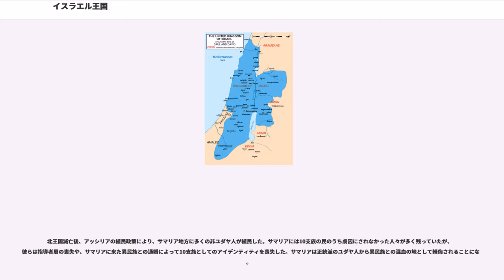イスラエル王国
イスラエル王国（イスラエルおうこく、）は、紀元前11世紀から紀元前8世紀まで古代イスラエルに存在したユダヤ人の国家。「イスラエル」という国名は、ユダヤ民族の伝説的な始祖ヤコブが神に与えられた名前にちなんでいる。

当初はイスラエル・ユダ連合王国、あるいはヘブライ王国とも呼ばれる統一王国であったが、後にユダ王国 (南王国) が分離したため、分離後の「イスラエル王国」は北イスラエル王国あるいは北王国ともいわれる。イスラエル王国というとき、統一王国と分裂後の北王国の両方を指すため注意を要し、区別のために連合王国・北王国と呼び分けることも少なくない。以下、旧約聖書「列王記」に描写されるイスラエル王国の歴史を記述する。

預言者アヒヤはソロモン死後の王国の分裂を預言した。後継者争いの中で身の危険を感じてエジプトに逃れていたヤロブアムは、イスラエル王国内の不満分子にかつがれる形でイスラエルへ戻ってきた。

ヤロブアムや各部族の代表たちは、ソロモンの後継者レハブアムに謁見して重税と賦役の軽減を願ったが、にべもなくはねつけられた。これに不満を覚え、諸部族がレハブアムに叛旗をひるがえした。抵抗を受けたレハブアムはエルサレムに逃れ、部族連合にかつがれたヤロブアムはイスラエルの新しい王ヤロブアム1世として、シェケムで王位についた。これが北王国 (イスラエル王国) である。

12部族のうち、10部族がヤロブアムを支持し、レハブアムのもとに残ったのはユダ族とベニヤミン族だけであった。レハブアムから南王国 (ユダ王国) が始まる。2つの王国は60年にわたって争い、ヨシャファトがアハブの娘アタリヤと結婚したことで同盟が成立したが、アハブ王家はイエフのクーデターにより断絶し、イエフがイスラエルの王となった。

長らく王政をとらなかったイスラエルの最初の王はサウルであった。サウルは12部族の中から選ばれたが、中央集権的というより部族長を中心とする寡頭政治のリーダーであった。

サウルが王国建設途上で挫折した後を継いだダビデは、ペリシテ人を撃破するなど軍事遠征を成功させ、近隣王国と友好同盟を結び、イスラエルをその地方の強カな勢力に作り上げた。その結果、ダビデの権力はエジプトや紅海の境界からユーフラテスの川岸にまで広がっていった。つまり、北はダマスカスから南はアカバ湾にいたる地域を確保し、エルサレムを王都に定めてイスラエル王国の礎を築いた。

国内でもダビデは新しい統治を始めた。イスラエルを構成する12部族を1つの王国に統一し、エルサレムと君主政治を民族の支柱においた。聖書の言い伝えでは、ダビデには多彩な才能が備わっていたようである。彼の詩の才能、音楽の才能などは、「ダビデの作」と言われている詩篇の中にうかがうことができる。

また、当時の国際情勢としては、前1200年のカタストロフの影響によって当時の大国であったヒッタイトが滅亡、エジプトおよびアッシリア、バビロニアが揃って衰退期を迎えていた。これらの大国に囲まれる位置にあった歴史的シリア (レヴァント) の地域には、大国の同時衰退によって権力の空白地帯が生じたため、大国の干渉を受けることなく多数のアラム人などの小国が誕生した。イスラエル王国もそのような状況下で誕生した新興国の一つである。

ソロモンは、父ダビデが築いた国を継承し、その王国をより強大にするためにもっぱら努カした。近隣王国と条約を交わし、政略結婚を重ねて自国を強国に育てあげた。とりわけエジプトに対しては、終始礼を尽くし属国として振る舞い、ファラオの娘を娶ることで良好な関係を築いた。

ソロモンは外国との交易を広げ、銅の採鉱や金属精錬など大きな事業を進めて国の経済を発展させ、統治システムとしての官僚制度を確立して国内制度の整備を行った。また、大規模な土木工事をもって国内各地の都市も強化している。フェニキアの技術を導入してエルサレムに壮麗な神殿 (エルサレム神殿) を建立したことでも有名である。これはユダヤ人の民族生活、宗教、生活の中心となった。旧約聖書のなかの『箴言』と『雅歌』は、かつてソロモンの手によるものと考えられていた。しかし、晩年はユダヤ教以外の信仰を容認するようになり、これがユダヤ教徒の厳格派から偶像崇拝と批判されることで、ユダヤ教徒と他の宗教信者との宗教的対立を誘発。国家分裂の原因の一つにまでなっている。

ソロモンの長い統治は経済的繁栄と国際的名声をもたらしたが、統一王国という支配体制は一般民衆の不満か...